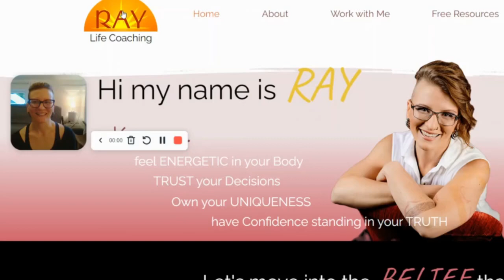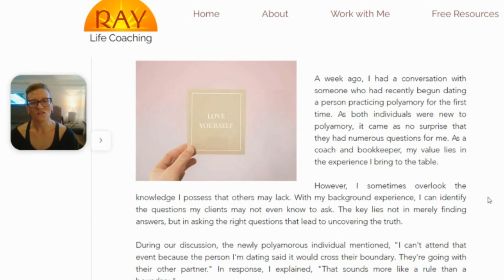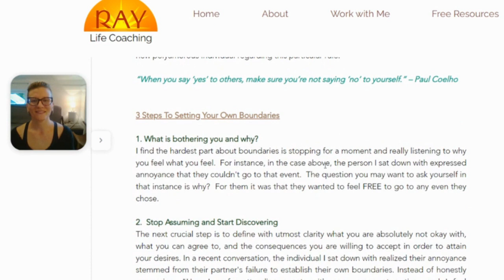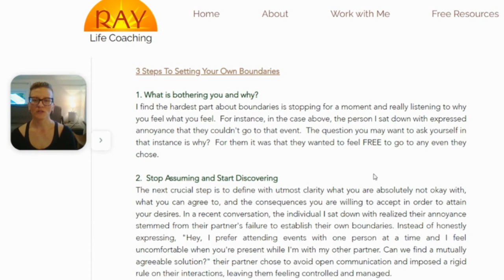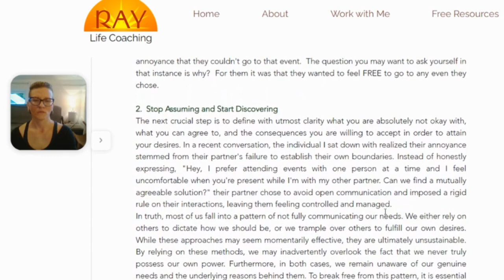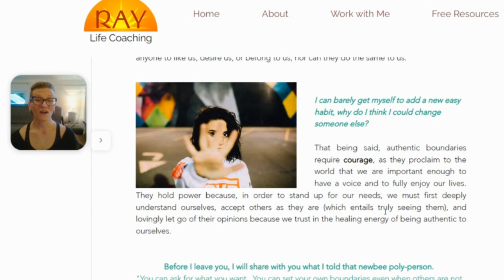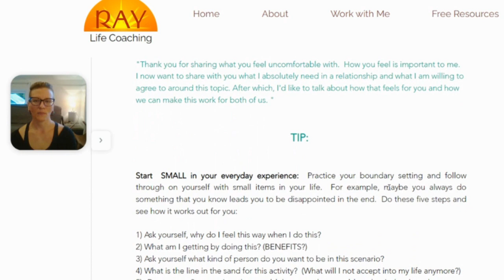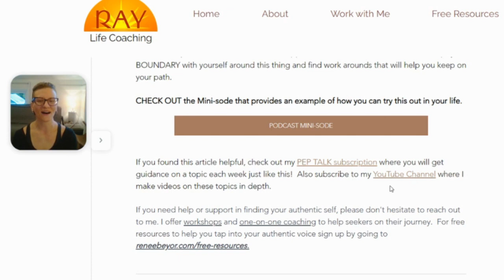Boundaries : Empowering Steps Towards Self-Advocacy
This video is a commentary and reading of my blog post called "Boundaries : Empowering Steps Toward Self-Advocacy".

Check out my blog for the 5 step tool on how to practice your boundary skills in everyday small mundane tasks.

Excerpt:
"I've noticed that when we believe we are setting boundaries, we often attempt to hold others accountable for upholding our own boundaries. However, in doing so, we inadvertently disempower ourselves by placing others in control of our own needs. So, how can we assert our wants and needs while upholding our own boundaries? Here are three steps to help us on this empowering journey. Following that, I will share the advice I gave the new polyamorous individual regarding this particular rule."

To find out more about getting helpful steps that you can implement into your life check out this link to signup today!

Sign up for something free and you'll automatically be entered into my email list.

Some Free Resources you'll see on this page are:
1. MAGNETIC SMILE GUIDE : GUIDE TO CONNECTION
2. DON'T SHUT UP, Just Stand Up! : The. Confidence Tool Kit
3. Become a MOJO Magnet - Coming Dec 27, 2023!
4. Journal Prompts, Meditations, & Visualizations

I offer workshops and one-on-one coaching to help seekers on their journey.

Instagram & Facebook @raylifecoaching

[00:00] Introduction to the Blog Discussion
Description: "Join Ray from Ray Life Coaching as she introduces her blog titled 'Boundaries and Empowering Steps Towards Self-Advocacy', offering insights and personal commentary throughout."

[00:08] Overview of Blog Topic
Description: "Ray discusses the blog's focus on boundaries in relationships, particularly in the context of polyamory, and shares a real-life conversation to illustrate the topic."

[00:46] Analyzing a Real-Life Scenario
Description: "A deep dive into a specific scenario related to boundaries in polyamorous relationships. Ray discusses the complexities and emotions involved when navigating such situations."

[02:42] Understanding Boundaries vs Rules
Description: "Exploring the difference between setting boundaries and imposing rules. Ray emphasizes the importance of clear communication and mutual respect in relationships."

[04:42] Steps to Setting Personal Boundaries
Description: "Ray proposes three effective steps to help individuals understand themselves better and set their own boundaries confidently."

[06:00] Quote and Reflection on Boundaries
Description: "Reflecting on a quote by Paulo Coelho, Ray discusses the importance of saying 'yes' to oneself and the impact of quick decisions on personal boundaries."

[09:58] Communication in Boundary Setting
Description: "The importance of open communication in setting boundaries, with an emphasis on self-understanding and acceptance of others."

[12:02] Returning to the Polyamory Scenario
Description: "Ray revisits the earlier polyamory scenario, suggesting alternative ways to handle the situation that involve clear communication and respect for personal boundaries."

[14:00] Standing Up for Yourself
Description: "Ray talks about the power of standing up for one's needs and the courage required to assert personal boundaries."

[16:19] Advice to a Newbie in Polyamory
Description: "Practical advice for individuals new to polyamory, focusing on communicating needs and finding agreeable solutions in relationships."

[17:17] Starting Small with Boundaries
Description: "Tips for practicing boundary setting in everyday life. Ray emphasizes starting with small, manageable steps to build confidence in maintaining personal boundaries."

[20:36] Final Thoughts and Call to Action
Description: "Ray concludes with a call to action for viewers interested in her blog, pep talks, workshops, and coaching services. She encourages viewers to explore her website for more resources."

[22:30] Closing and Gratitude